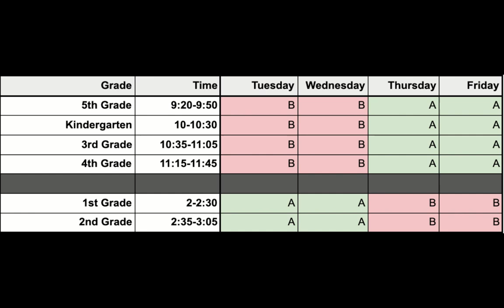Specials Town Hall Oct. 22, 2020